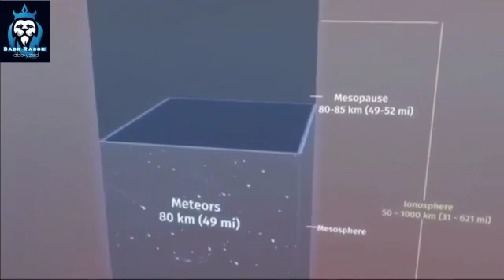‏المسافة التي نحتاجها للوصول للفضاء الخارجي